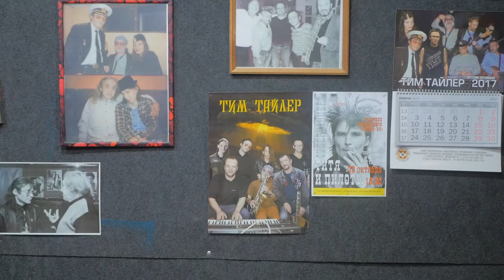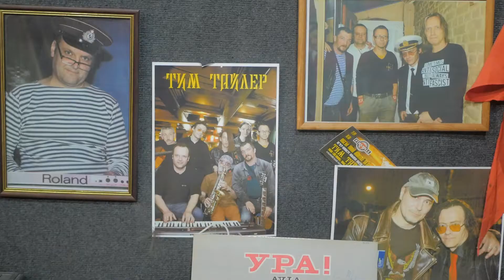Стихи в исполнении автора Антона Шлея.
Стихи в исполнении автора Антона Шлея. Руководителя группы "Тим Тайлер" Антон Шлей. Съёмка и монтаж Олега Овчарова